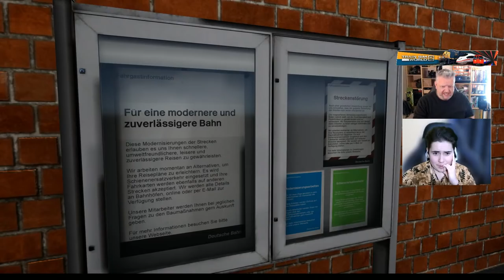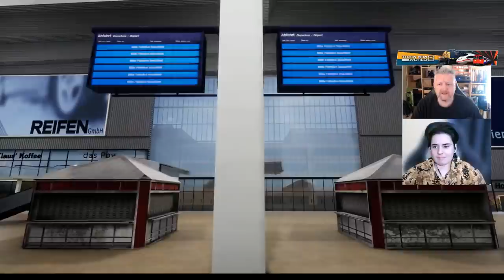Hauptstrecke Munich - Augsburg launch day Train Sim World 2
Getting accustomed to the brakes of the DB BR 423 on the new Munich - Augsburg route.